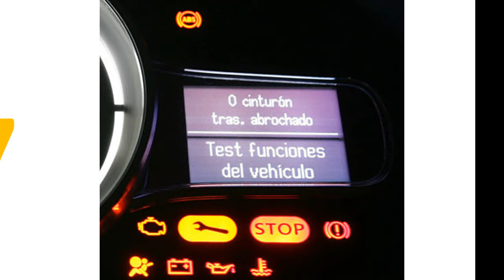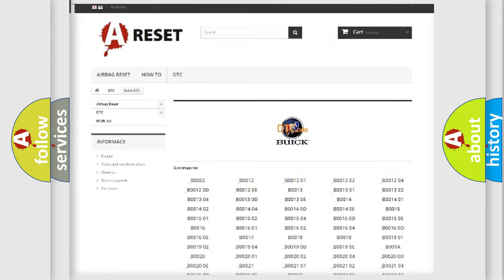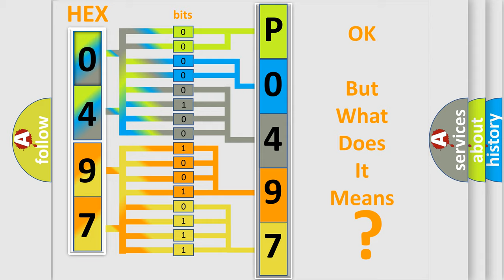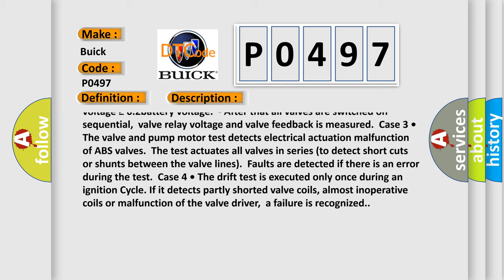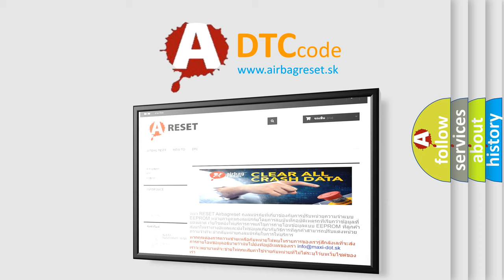DTC Buick P0497 Short Explanation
Contents:
0:21 Basic DTC analysis according to OBD2 protocol standard.
1:48 Insight into programming
2:58 A diagnostically understandable description of the Diagnostic Trouble Code
3:05 Basic error definition

Make:
Buick
Code:
P0497
Definition:
HECU Fault
Description:
Case 1 • The electrical feedback signal does not match the actuation signal for the corresponding valve for more than 30 ms.- Current controlled valves and under voltage conditions :detection time is 80 ms Case 2 • A Fault is found if UVR is not within 0.1battery voltage valve relay voltage 0.8battery voltage • A Fault is found if valve relay voltage ≥ 0.2battery voltage.- After that all valves are switched on sequential,valve relay voltage and valve feedback is measured.Case 3 • The valve and pump motor test detects electrical actuation malfunction of ABS valves.The test actuates all valves in series (to detect short cuts or shunts between the valve lines).Faults are detected if there is an error during the test.Case 4 • The drift test is executed only once during an ignition Cycle. If it detects partly shorted valve coils, almost inoperative coils or malfunction of the valve driver,a failure is recognized.
Cause:
 Inoperative HECU